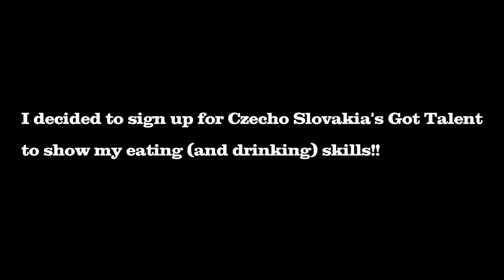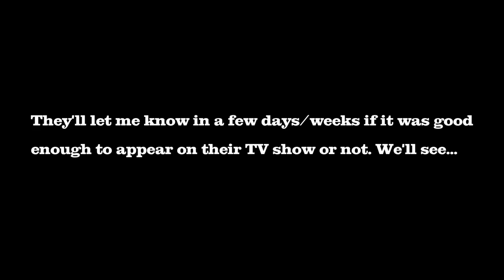40 Eggs and 4 Liters Milk Challenge (Online Casting for "Got Talent" TV Show)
I applied for the Czecho Slovakia's Got Talent TV show to see if my eating or drinking "talent" would be good enough to appear on TV. I was told to show my talent in online casting (only online due to a virus pandemic). I decided to show them eating 40 hard-boiled eggs and chugging 4 liters of milk at once. Check out the video and let me know if you think it was good enough for me to appear on TV with that. I'll know their official response in a few days/weeks.